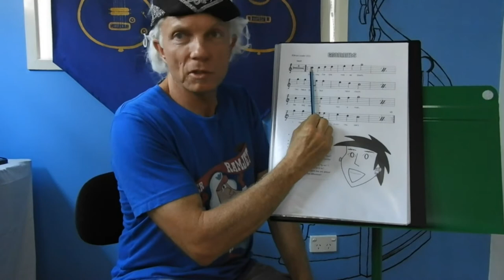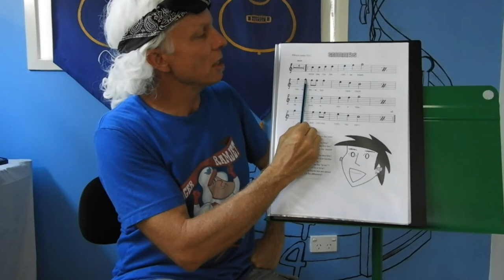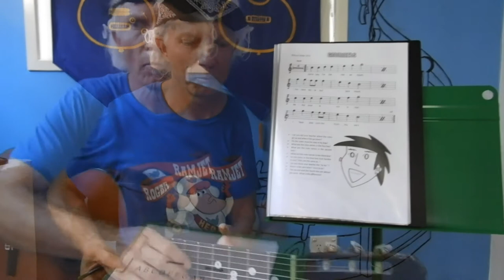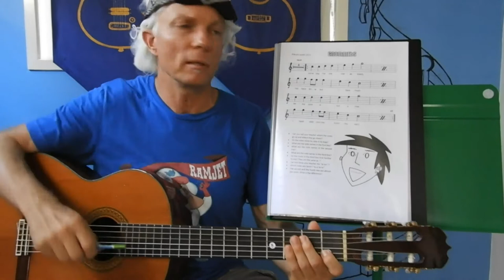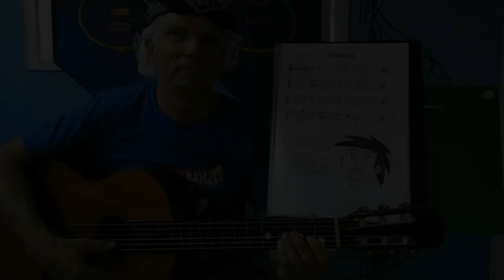Guitar Lesson 24. Grommets. Copy, Play and Learn.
Lesson 24. Looking for kids activities during isolation? Copy, Play and Learn Guitar offers free, online beginner guitar tutorials. Using modern child friendly teaching techniques with age appropriate and exciting songs, this a great place for for kids to start learning to play guitar and reading music.
To assist the beginner learn to play guitar and read music confidently, this series of lessons makes use of a child's natural learning instincts. Children are visual learners and will naturally imitate the actions of a parent or teacher in the early stages of their learning journey, that's why this series involves the teacher playing short phrases and the student imitates them.
The pieces use visually logical and easily memorable finger patterns. A story, woven into the pieces, evolves as the student progresses.

In enabling students to learn to mentally process pitch and rhythm and thus read music,  the student will be able to recognise and play a two bar melody ascending and then descending.

Up to this point students have been making the connection between the alphabetical order of notes on the stave and the alphabetical order of notes on the finger board. This piece helps reinforce that knowledge.
As for being a part in an evolving story, we learn that the main character, Simon is convinced that the yellow coloured wax dripping from his ears is gold. He develops a bit of a "I'm better than you" attitude. Will he get his comeuppance?

The ebook can also be purchased from these online stores